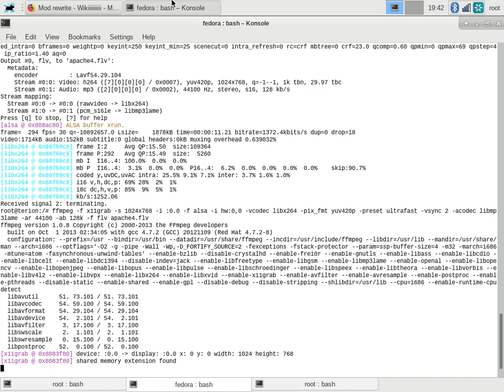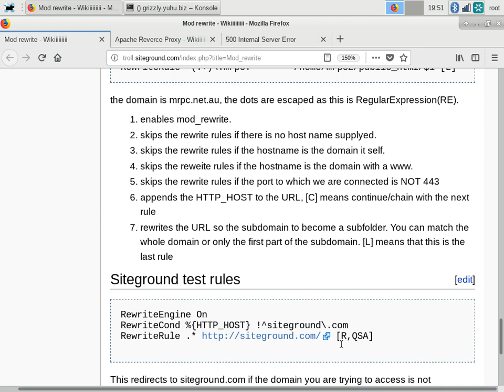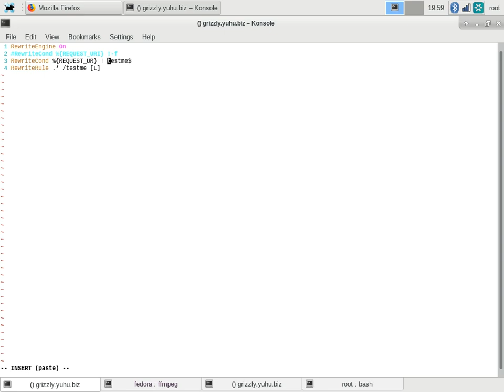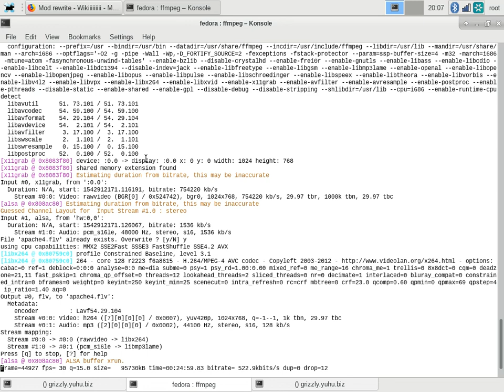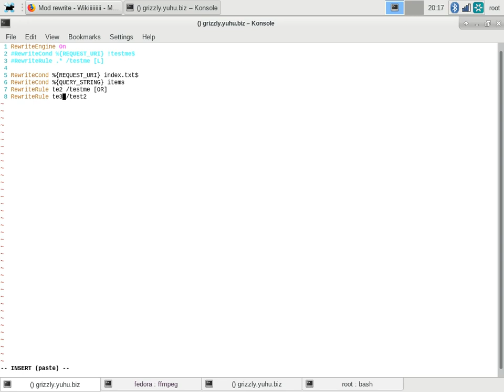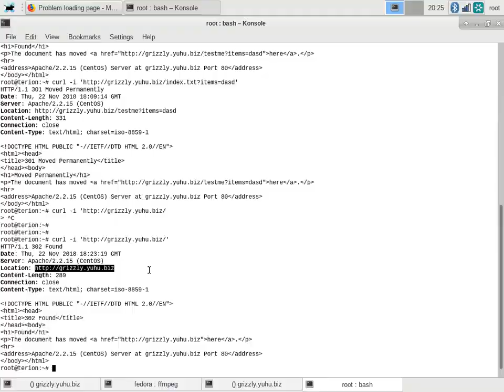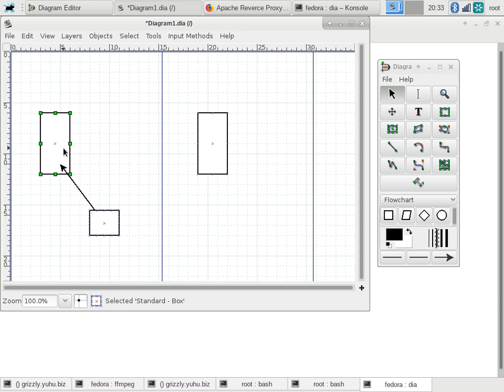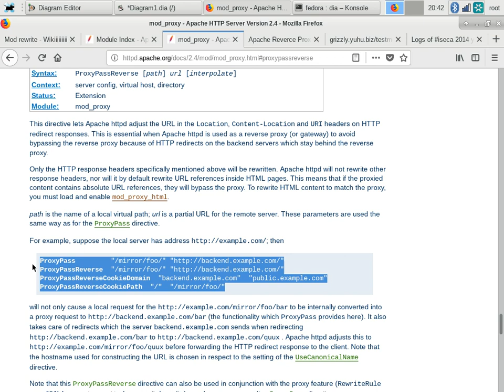LSA2 - Apache part IV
Building, configuring and installing Apache